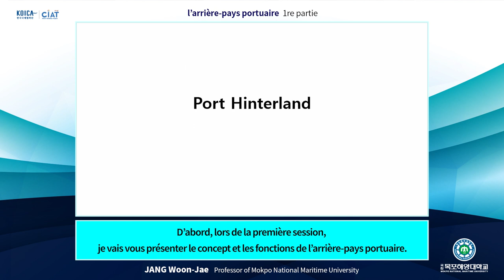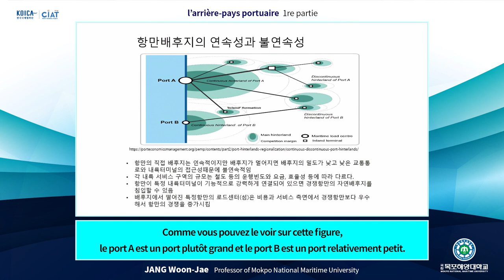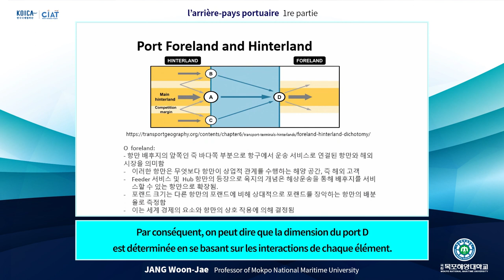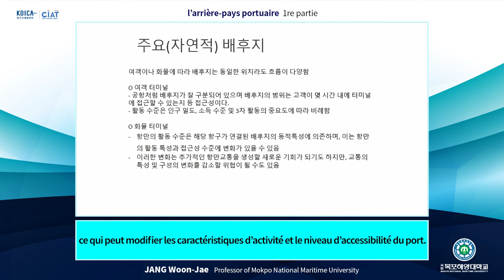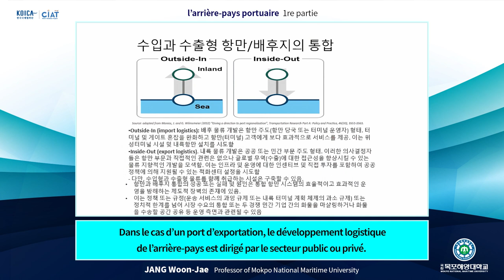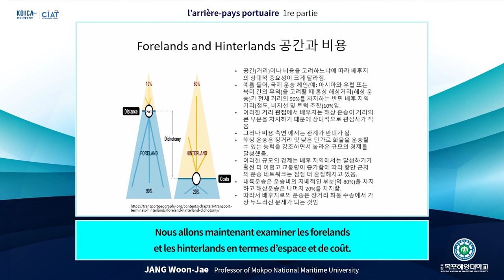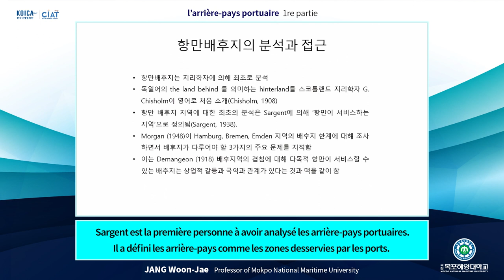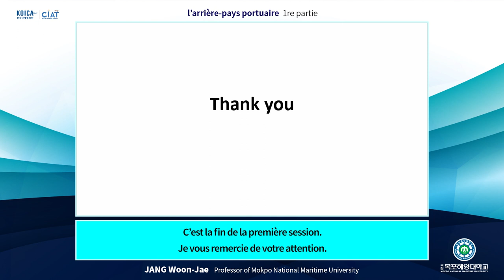Lecture 9-1(Prof. Jang Woon-Jae)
KOICA Fellowship Program
Title: l'arriere-pays portuaire 1re partie